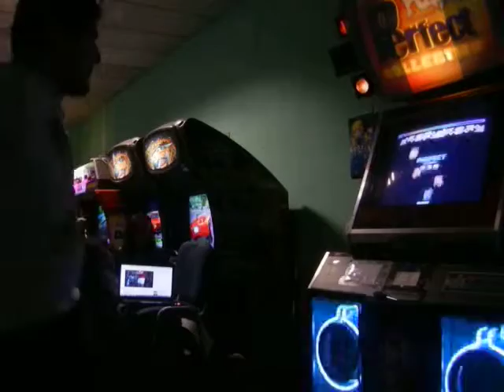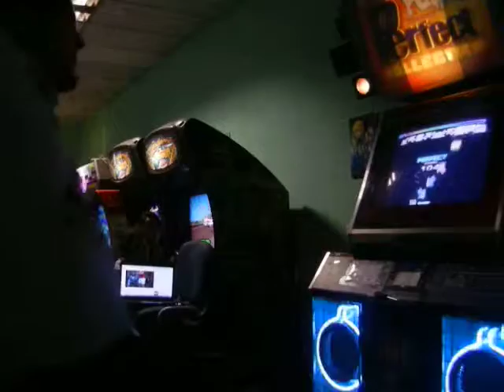(Ipf2015Arg)34 - Chicho - Final Local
Chicho jugando la final de Speed M Local.